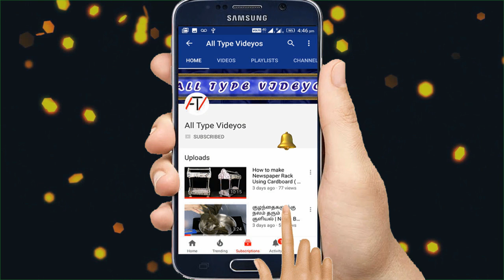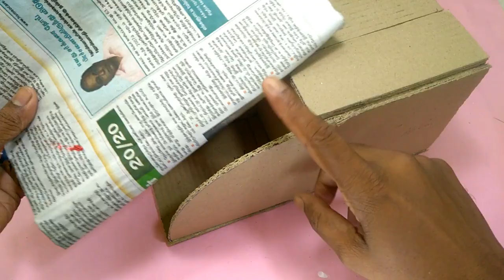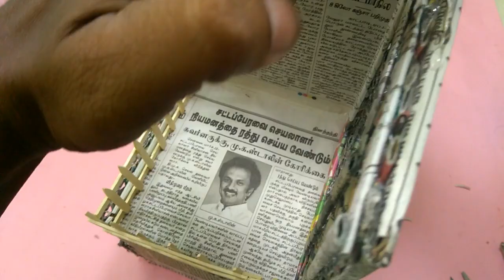Mini dressing table Using Newspaper & Cardboard | All type videyos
In this video, I will show you unique dressing table for your cosmetic organizing.

Cardboard Measurements:
32cm x 30cm - 1
14.5cm x 14cm - 3
15.5cm x 6cm - 2
13.5cm x 5cm - 4
14.5cmx 5cm - 2
14cm x 11cm - 2
30cm x 14cm - 2
20cm x 14cm - 1
Quarter circle 14cm - 1

Rolled Newspaper Measurments
18cm x 3cm - 1
18cm x 20cm - 1